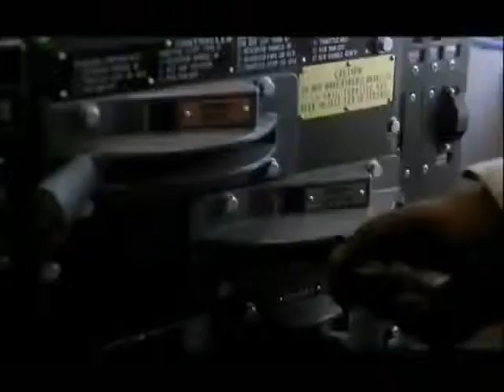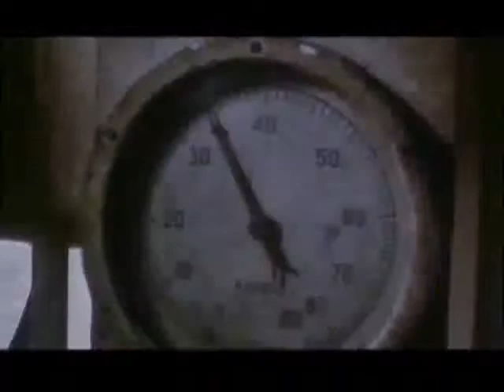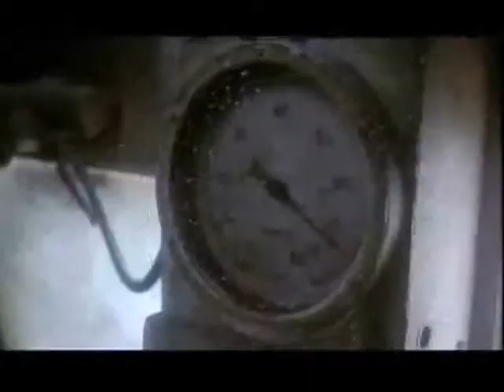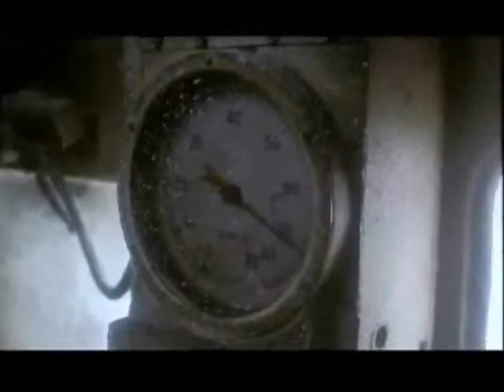Moleculez Final Destination Video )